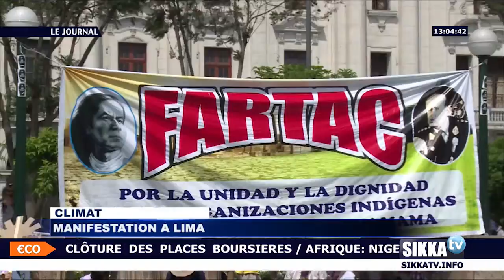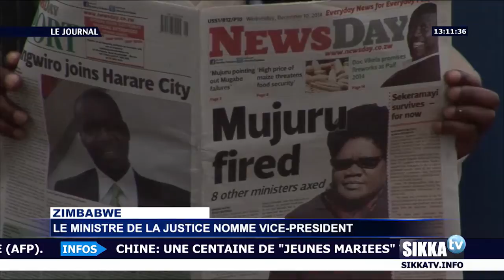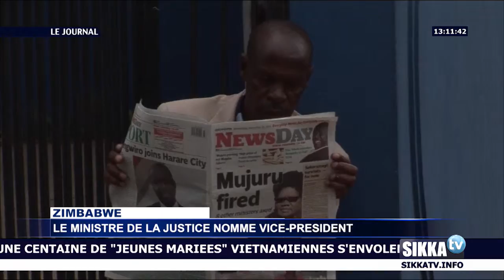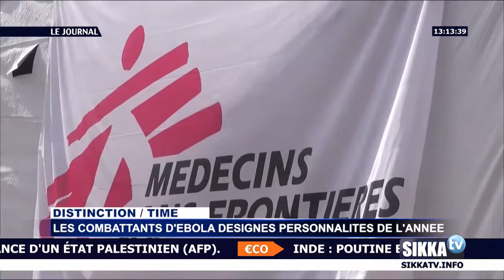JOURNAL SIKKA TV 12H DU 11 DECEMBRE 2014